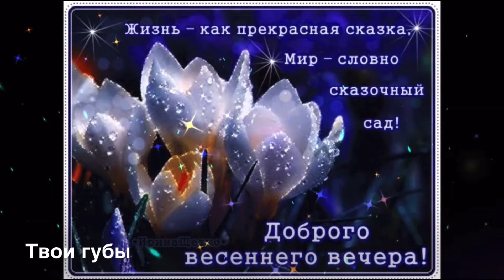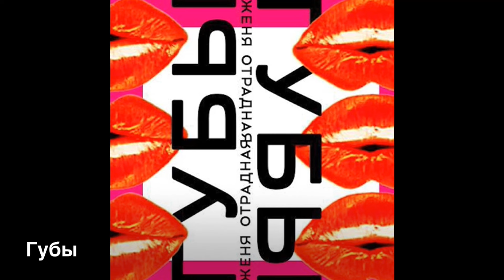Женя Отрадная - как менялись песни (2008 - 2023)